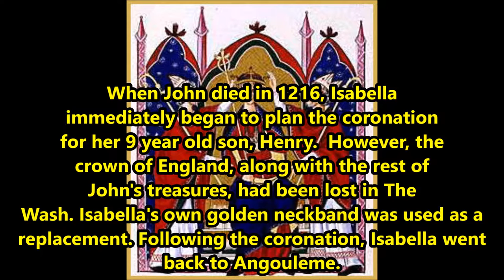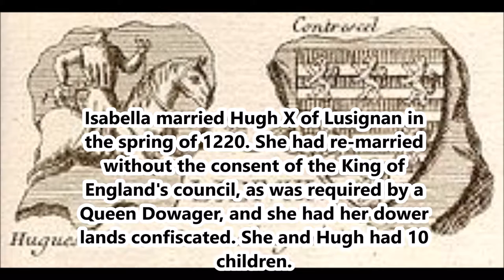Medieval Queens of England: Isabella of Angouleme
Isabella of Angouleme